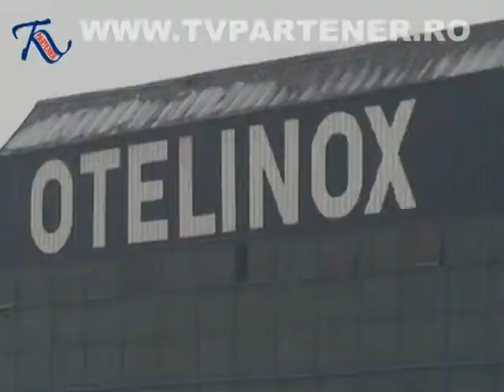Partener TV - Stiri 27 ianuarie 2010 (Partea 1/3)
Titlurile editiei:
1. Accident de munca;
2. Fara caldura in apartamente;